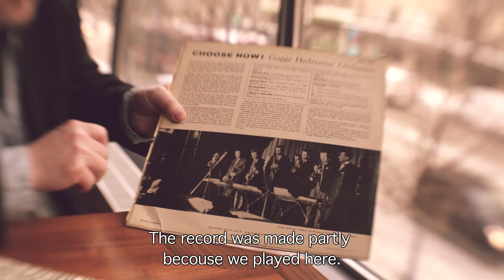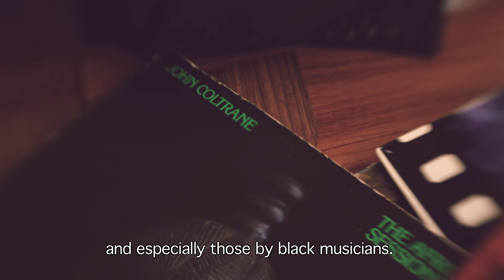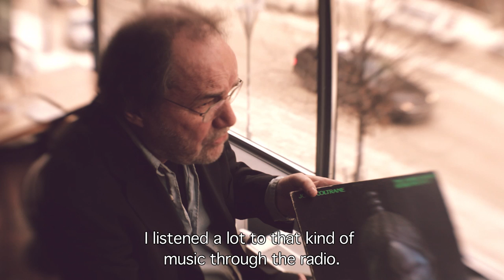The Golden Circle with Lennart Åberg - Svensk Musik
Nowadays the famous jazz club The Golden Circle is an ordinary lunch restaurant in the middle of Stockholm, but back in the 60s it was the hub for jazz music in the world. We brought the famous jazz musician Lennart Åberg there, for the first time in over 40 years, to talk about one of the most important periods in Swedish jazz music.

Produced by La Vida Locash & Svensk Musik.

Producer: Tobias Hansson
Photography: Johnny von Wallström
Interview: Niklas Alicki